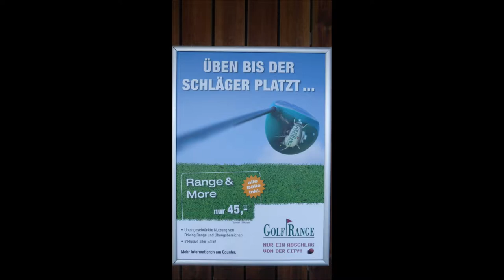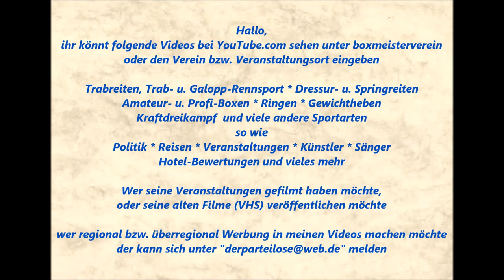260 * Der Sportler * Galopp * Dortmund-Wambel * Golfplatz * 23.12.2015